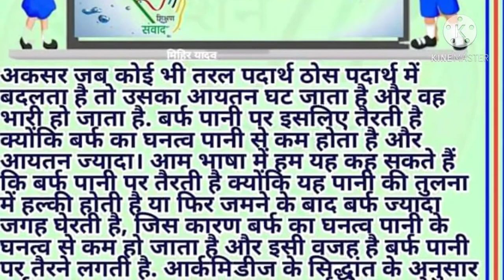बर्फ़ पानी पर कैसे तैरती है?